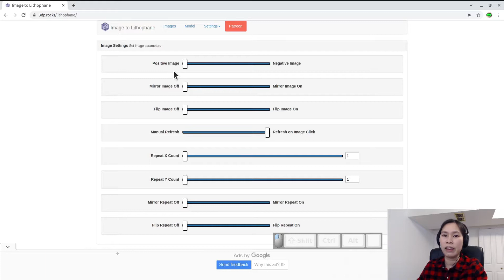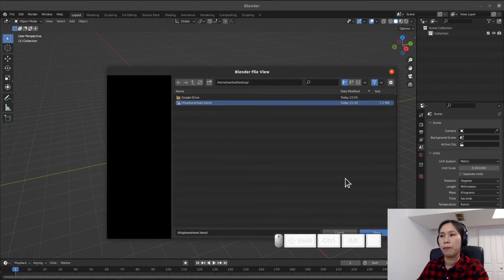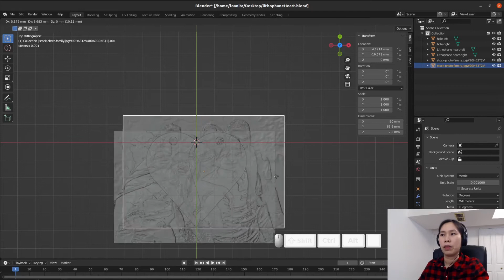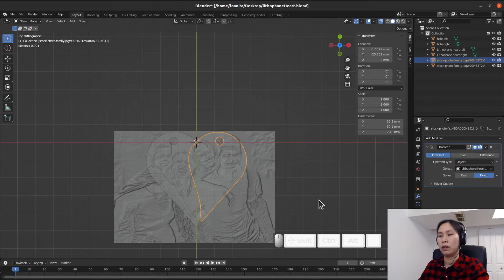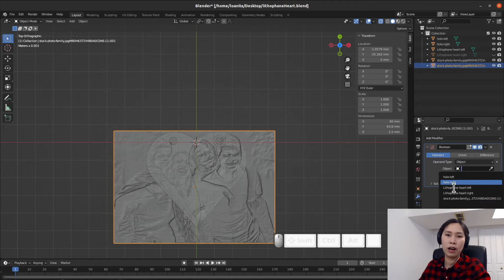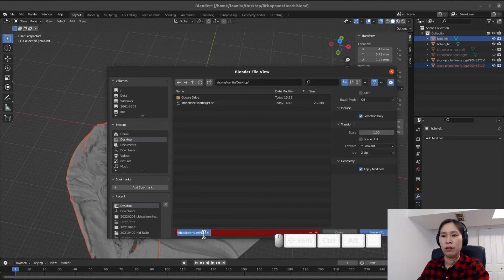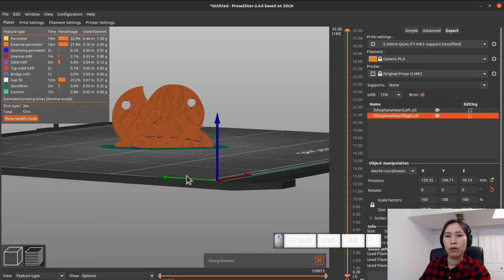Lithophane couple heart keychain for Valentine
In this video, I will show you how to make a lithophane heart keychain using Blender.

00:00  intro
00:56 create lithophane photo
02:15 edit with Blender
06:35 testing with Prusa Slicer
07:55 Q&A